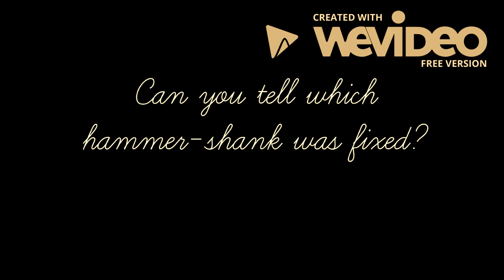How to fix a broken Grand Piano Hammer-Shank